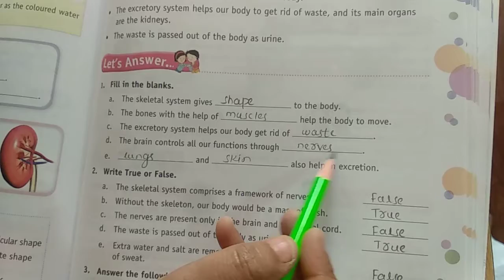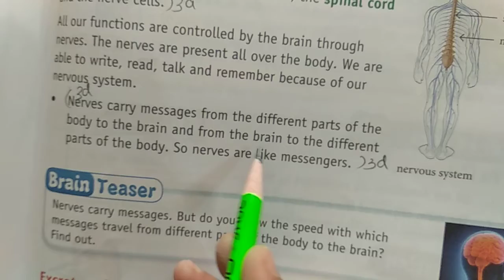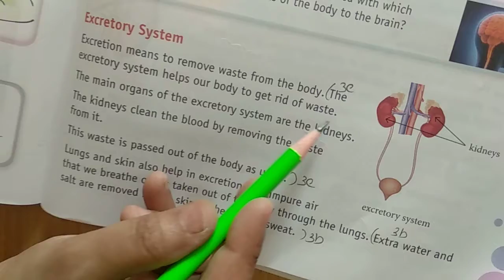RPS 3RD STD SCIENCE OUR BODY PART-2 NOTES